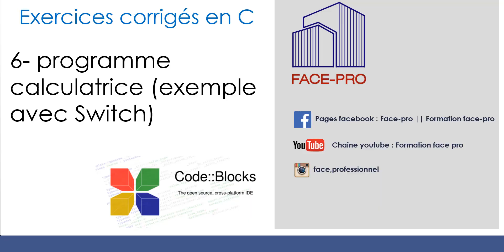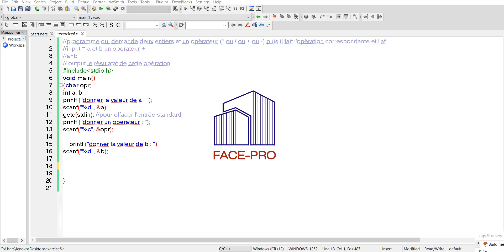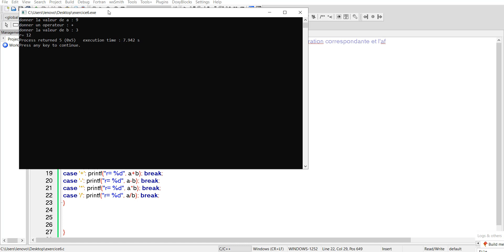c exrecice 6- programme calculatrice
énoncé : écrire un programme en C permettant de lire un opérateur (+,-,*,/)  et deux entiers et de calculer et d’afficher le résultat selon l’opérateur.